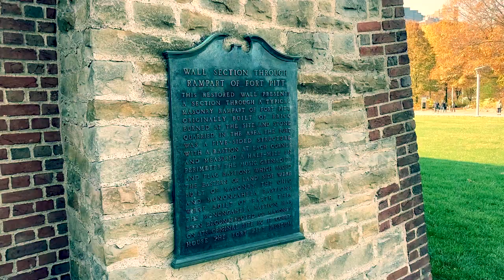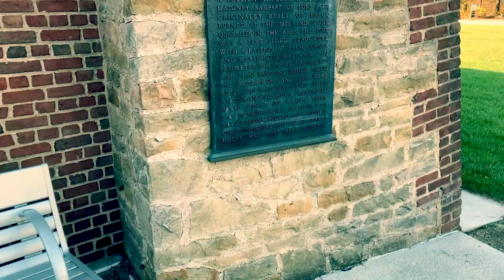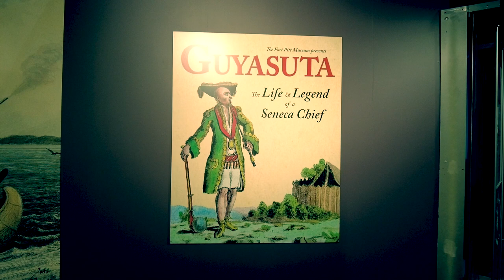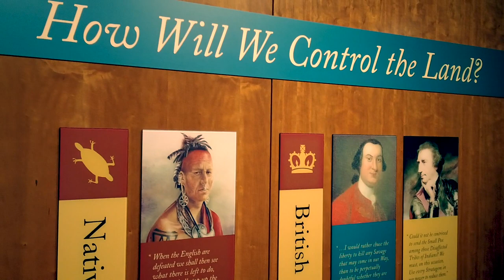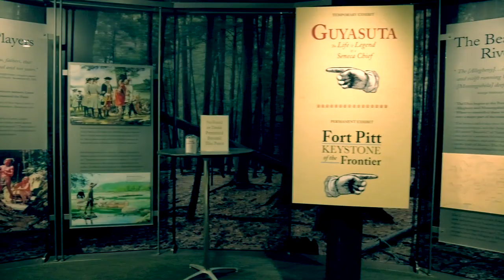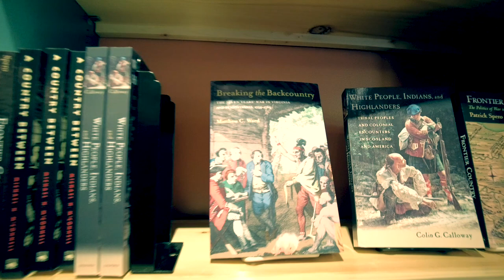Pretzels & History | FORT PITT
This video is about FORTPITT